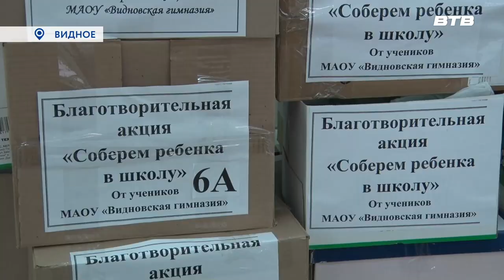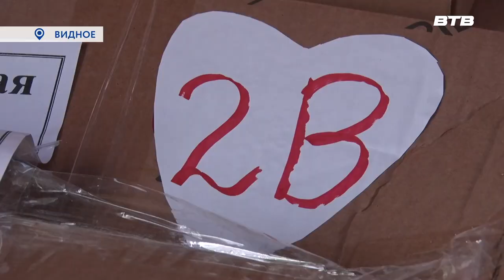ОТ ЧИСТОГО СЕРДЦА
Ученики и педагоги Видновской гимназии приняли участие в благотворительной акции «Собери ребенка в школу». Образовательное учреждение уже несколько лет активно помогает детям с ограниченными возможностями здоровья из центра социального обслуживания «Домодедовский».

Ребята из всех классов с удовольствием приносили шариковые ручки, карандаши, линейки, тетради, обложки, краски, альбомы для рисования. В итоге общими усилиями удалось собрать более 50 коробок со всем необходимым для учебы.